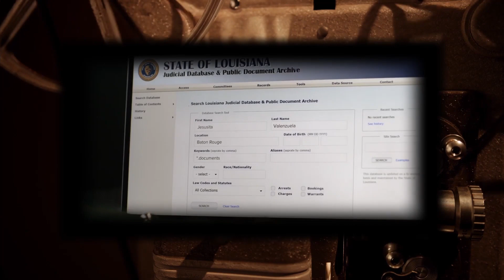Ep9 - Treasure Hunt in Old Mexico - National Treasure: Edge of History (Episode 7) Review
In episode 7, "The Point of No Return," Jess finds herself hunted by the FBI. The crew ventures south of the border to seek clues from the mysterious and nefarious man known only as Salazar.

Very special thanks to Paul Darbot for composing our theme music!